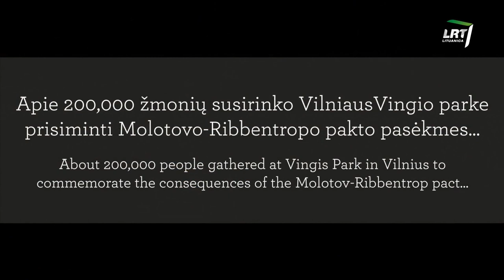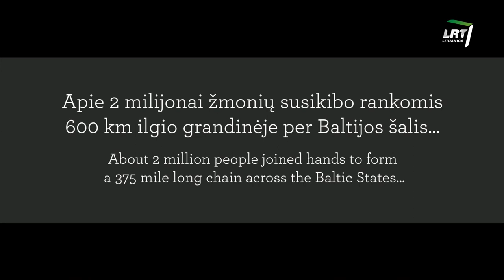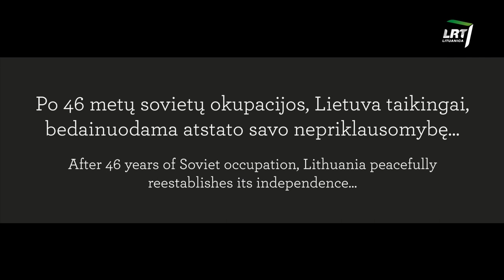Dainuojanti Revoliucija ("The Singing Revolution") - 1400 singers at UIC Pavilion (live)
"The Singing Revolution" is a dramatic choral work in 5 movements that retraces the Lithuanian struggle for independence from the Soviet Union in 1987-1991.

It was specially commissioned for the 10th Lithuanian Song Festival, where it was performed on July 5th, 2015, by the 1,400-member festival chorus accompanied by a 40-piece symphonic band, and conducted by the composer.

Music and Orchestration by Kestutis (Kc) Daugirdas
Lyrics by Rugilė Kazlauskaitė

1. Tiek metų kentėta ("So many years of suffering")
2. Į rytojų keliame akis ("We lift our eyes to tomorrow")
3. Baltijos kelias ("The Baltic way")
4. Tu prisikėlei ("You have risen")
5. Tikėkime vienas kitu ("Believe in each other")

Source: LRT Lituanica